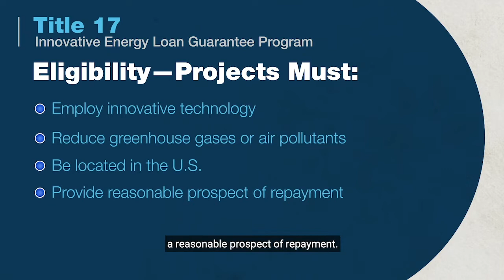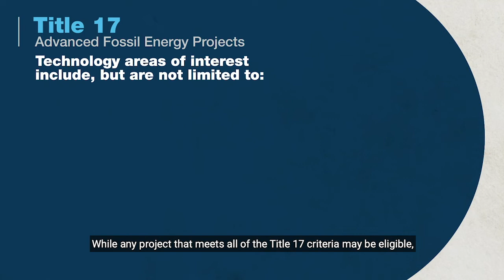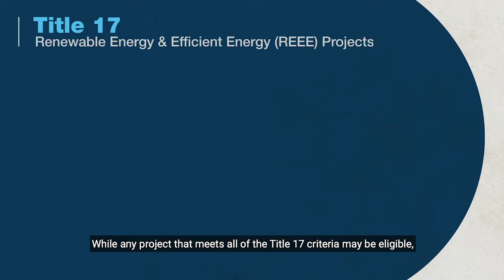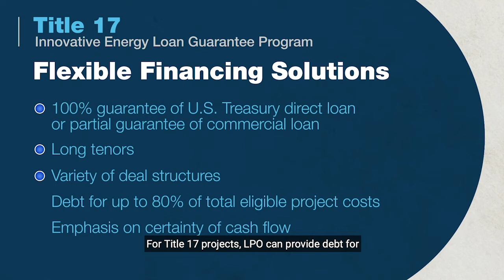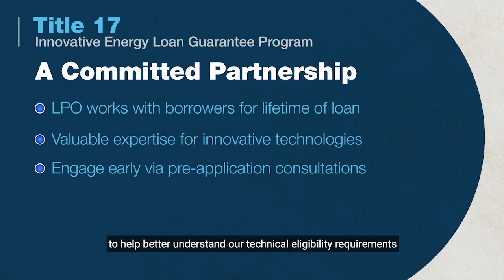Working with LPO Part 5: Intro to Innovative Energy Loan Guarantee Program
This video provides an overview of how LPO can provide access to debt capital for innovative fossil, nuclear, or renewable energy projects that avoid, reduce, or sequester greenhouse gases.